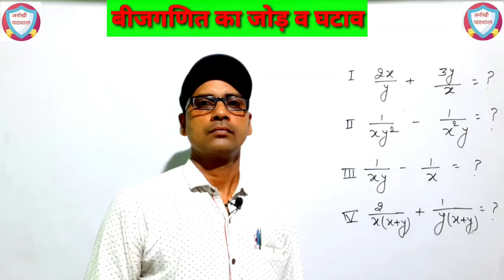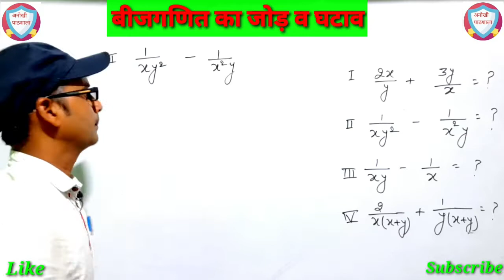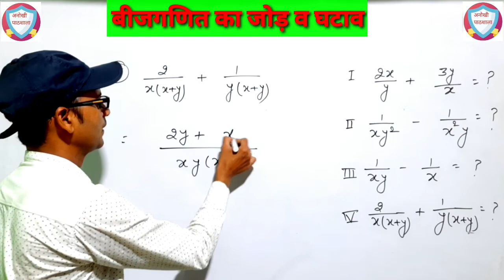बीजगणित का जोड़ व घटाव | Addition and subtraction of algebra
Addition and subtraction of algebra
bijganit Ka jod air ghatav
बीजगणित का जोड़ व घटाव